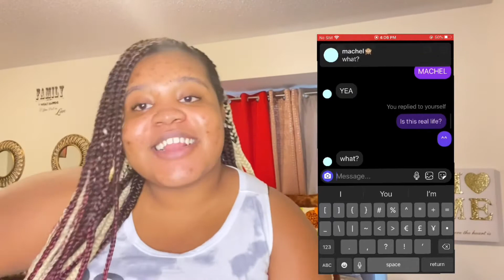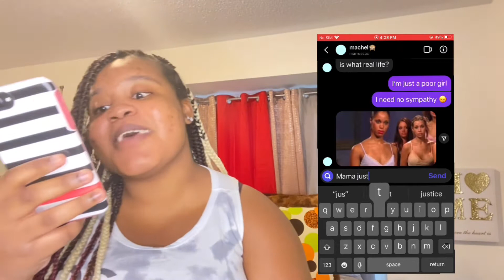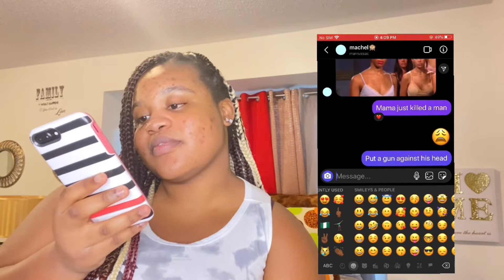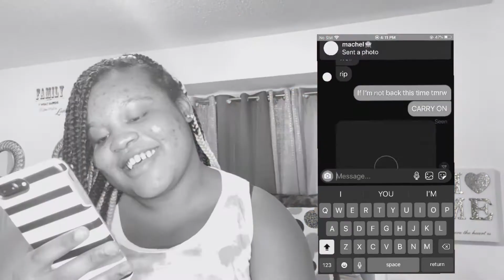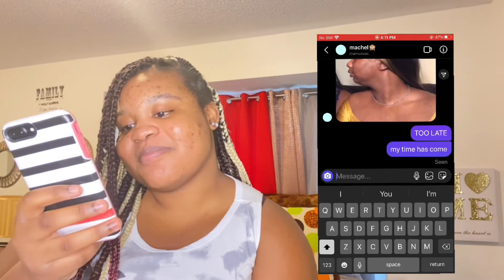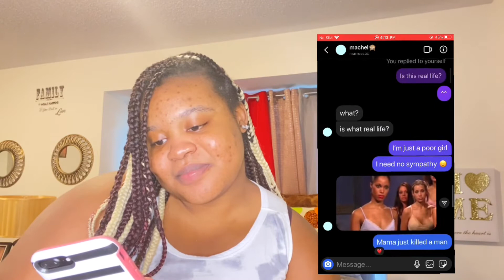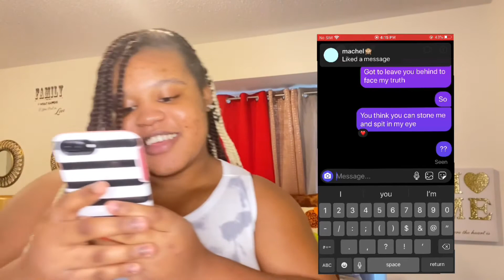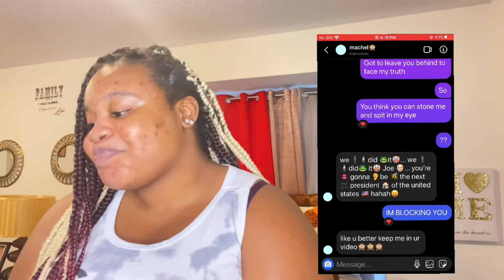Lyric prank gone so wrong!!! (I BLOCKED HIM)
@fvmous_tayyy(Tay)

@Blvessdtay(Tay)